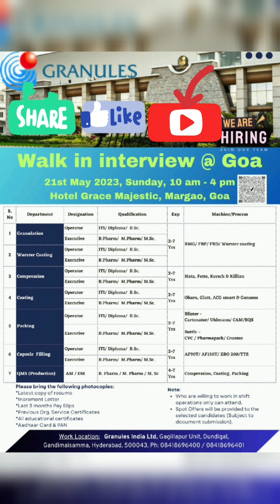Granules India Ltd Walk-in Drive 2023 ITI/Diploma/Bsc/msc/Bpharm/Mpharm for Multiple Positions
Granules India Ltd Walk-in Drive 2023 ITI/Diploma/Bsc/msc/Bpharm/Mpharm for Cranulation/wurster Coating/Compression/Coating/Packing/capsule Filling/QMS(production)